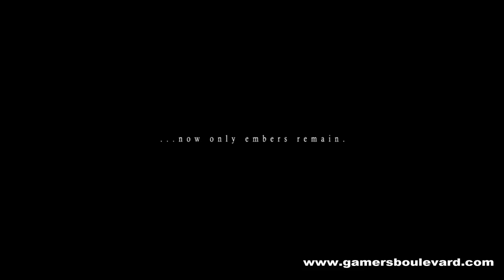E3 2015 - Dark Souls 3 Trailer (HD)